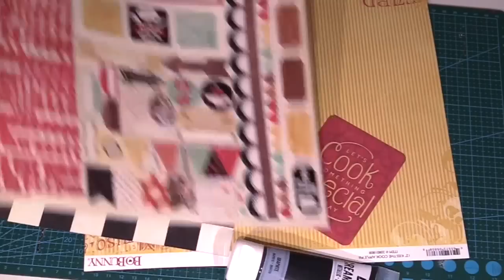SCATOLA TONDA porta dolcetti con Tecnica della Brush Embroidery (Natale/ Scrapbooking) Arte per Te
Oggi vi faccio vedere come realizzare una scatola tonda e come decorarla con una tecnica decorativa tipica della pasticceria, la Brush Embroidery!

Spero che questo tutorial vi piaccia!
Vi voglio bene!!!
Ombretta